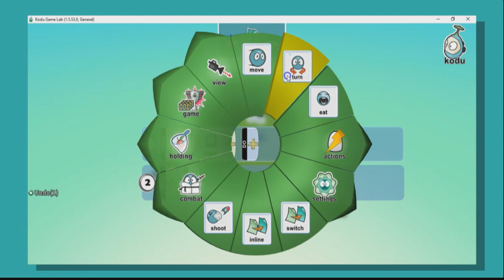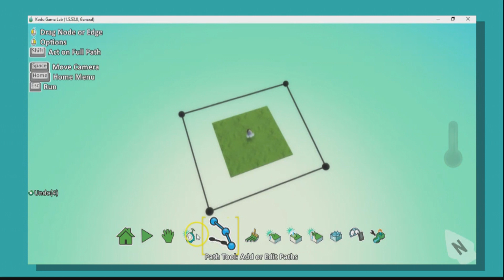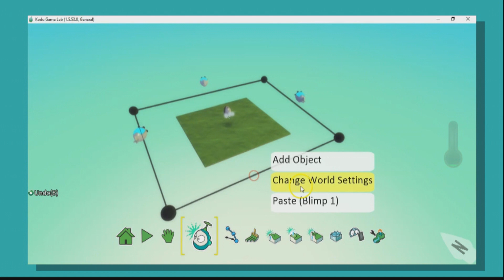Coding for Cruinniú - Whizz Kids: Lesson 2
In Lesson 2 of our Coding for Cruinniú series, we'll be showing how to make a target game.

To celebrate Cruinniú na nÓg, Whizzkids.io will be showing the children and young people of Ireland how to make the most popular games using their ground breaking Digital Skills Virtual Classroom.